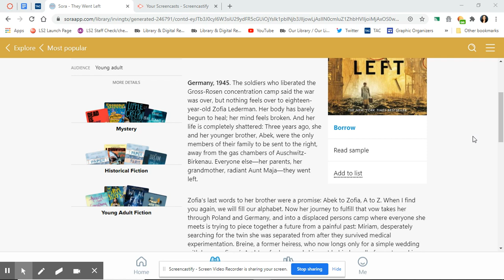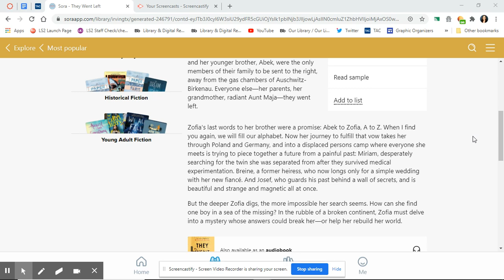They Went Left by Monica Hesse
Book Talk
A tour de force historical mystery from Monica Hesse, the best-selling and award-winning author of Girl in the Blue Coat.

Germany, 1945. The soldiers who liberated the Gross-Rosen concentration camp said the war was over, but nothing feels over to 18-year-old Zofia Lederman. Her body has barely begun to heal; her mind feels broken. And her life is completely shattered: Three years ago, she and her younger brother, Abek, were the only members of their family to be sent to the right, away from the gas chambers of Auschwitz-Birkenau. Everyone else - her parents, her grandmother, radiant Aunt Maja - they went left.

Zofia's last words to her brother were a promise: "Abek to Zofia, A to Z. When I find you again, we will fill our alphabet." Now her journey to fulfill that vow takes her through Poland and Germany and into a displaced persons camp where everyone she meets is trying to piece together a future from a painful past: Miriam, desperately searching for the twin she was separated from after they survived medical experimentation. Breine, a former heiress, who now longs only for a simple wedding with her new fiancé. And Josef, who guards his past behind a wall of secrets and is beautiful and strange and magnetic all at once.

But the deeper Zofia digs, the more impossible her search seems. How can she find one boy in a sea of the missing? In the rubble of a broken continent, Zofia must delve into a mystery whose answers could break her - or help her rebuild her world.